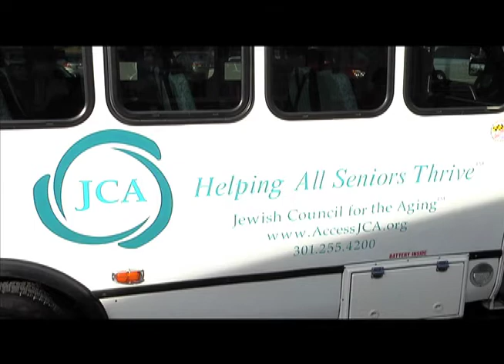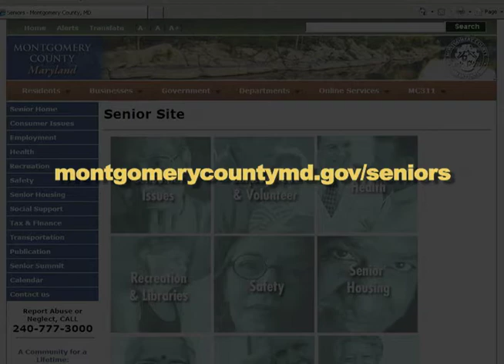Transportation Update 366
Recreation Department's New Senior Transportation Initiative